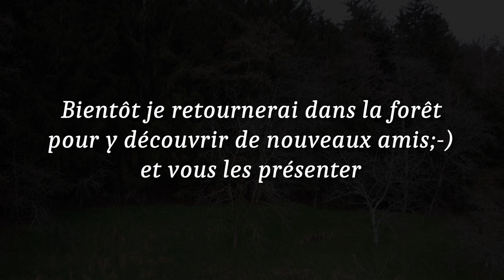Pourquoi je ne donne plus de nouvelles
Comme vous le verrez j'ai beaucoup de choses à faire ne ce moment et il m'est impossible de prendre le temps de filmer en forêt.

Quoi qu'il en soit, je serai bientôt encore plus proche de la forêt et mes balades pourront reprendre probablement vers l'hiver 2023 ;-)